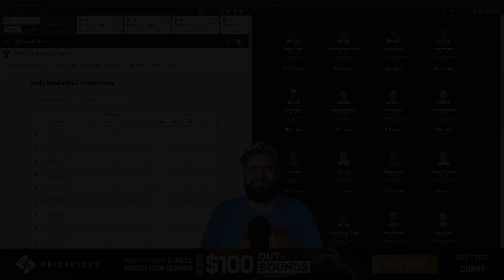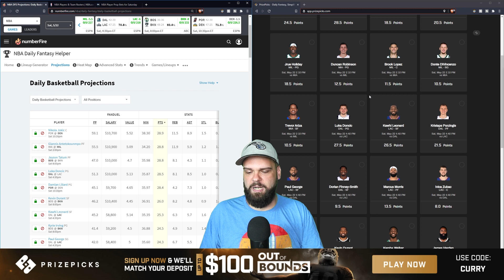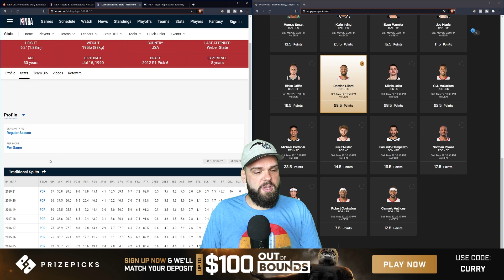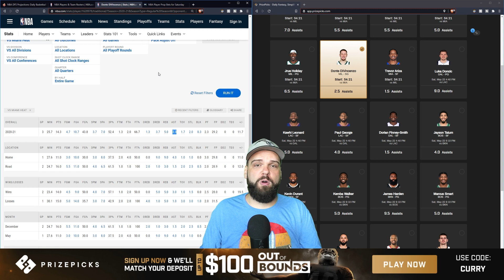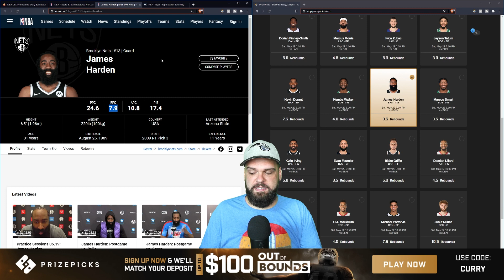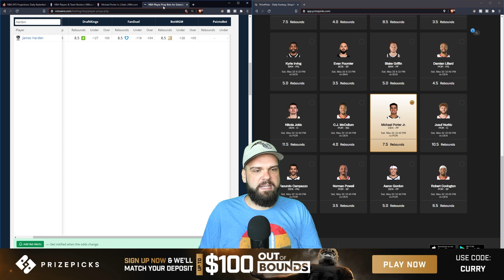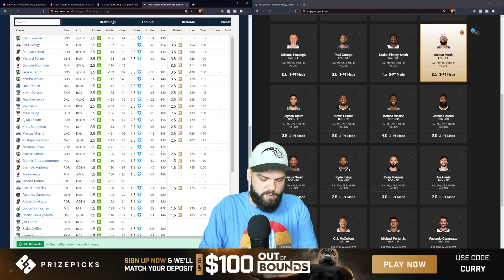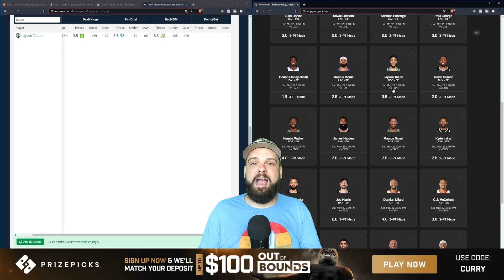PrizePicks NBA DFS 5/22/2021 Best Fantasy Basketball Picks and Player Props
C.J. Curry goes in-depth to find the best NBA DFS picks and player props on PrizePicks for the 5/22/2021 NBA slate, which starts at 2:10 p.m. ET on Saturday, May 22nd.

Interested in playing PrizePicks? New members: deposit now for an instant 100% deposit match up to $100!